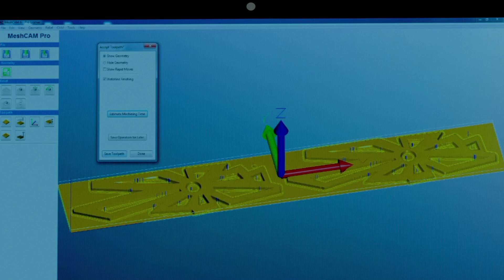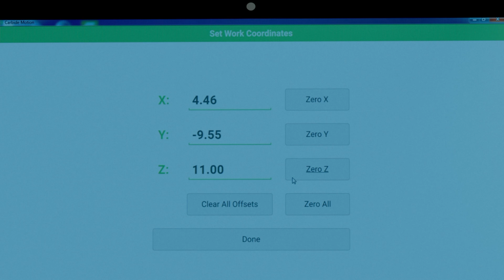Carbide 3D Nomad 883 Pro CNC Milling Machine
In this video by Rio Grande, watch an overview of the Nomad 883 Pro CNC Milling Machine and see how it’s custom-designed drive system renders computer-generated designs with incredible detail and speed.  With a mechanical resolution of five ten-thousandths of an inch, this fast, affordable milling machine is the most precise, user-friendly, compact milling machine on the market. Named the best by Make: Magazine in 2016.